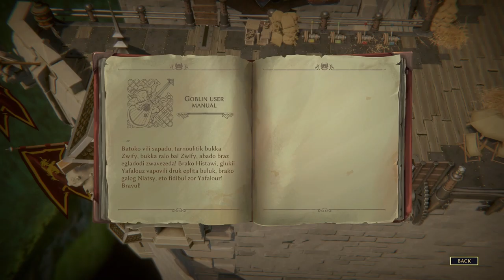Evna Plays The Dungeon Of Naheulbeuk The Amulet Of Chaos Episode 28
🎲 Chaotic Adventures Await in Naheulbeuk! 🧙‍♂️
Join Evna as we dive into the hilarious and chaotic world of The Dungeon of Naheulbeuk: The Amulet of Chaos! Lead a ragtag band of unlikely heroes through a perilous dungeon filled with traps, monsters, and absurd humor. Will we emerge victorious, or get lost in the madness?

About the Game:
The Dungeon of Naheulbeuk: The Amulet of Chaos is a tactical RPG filled with humor, charm, and turn-based strategy. Guide a party of unlikely adventurers—each with their own quirks and flaws—through a dungeon adventure full of bizarre enemies, crazy situations, and plenty of laughs.